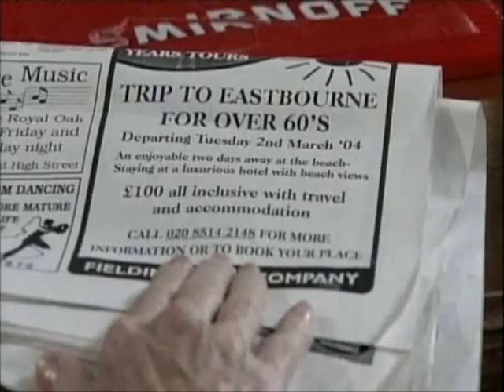Harry Hill's TV Burp - Eastbourne Uncovered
It's the UK's version of Ibiza... Eastbourne